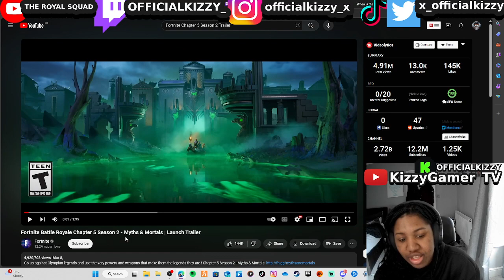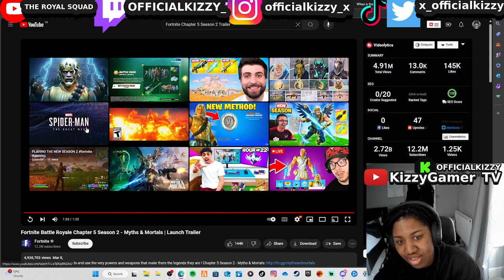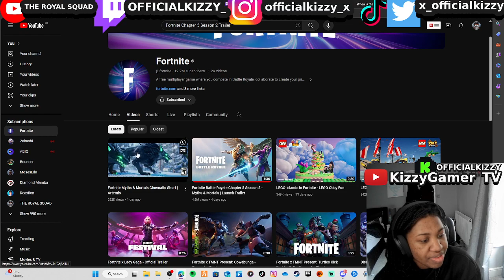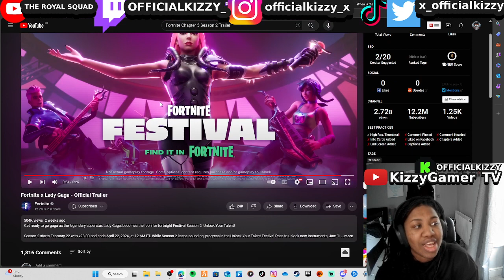FLYING IN FORTNITE?! - Fortnite Chapter 5 Season 2 Trailer REACTION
ALL Channel!

I really hope you enjoyed it ! Don’t forget to SMASH THE LIKE BUTTON so that I know you guys are enjoying my video and keep motivating me to create more for you also please hit that subscribe button to join The SQUAD FAMILY AND ROYAL SQUAD Please let me know what you think of this Video in the comments below and also let me know any further video you would like me to make😎